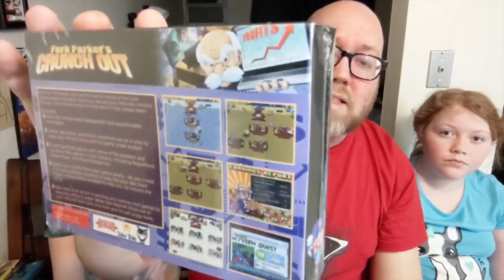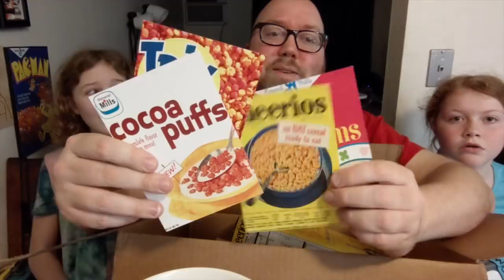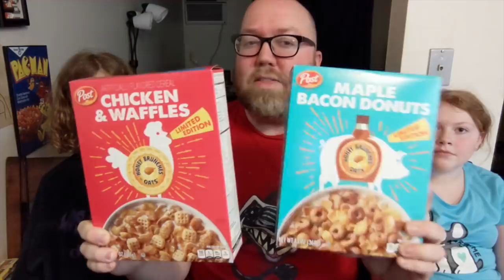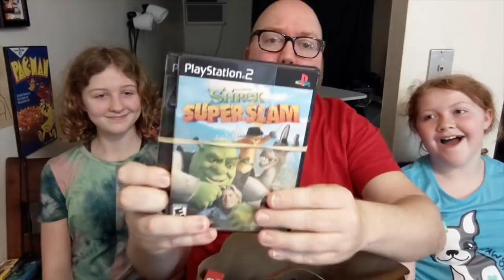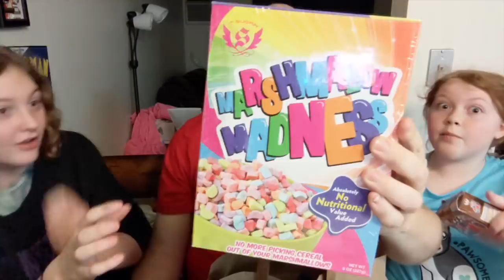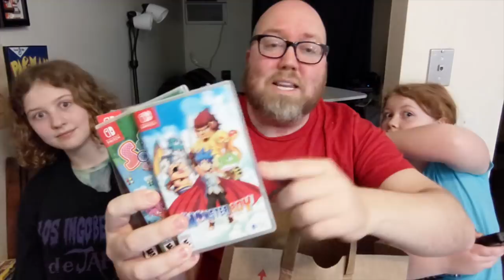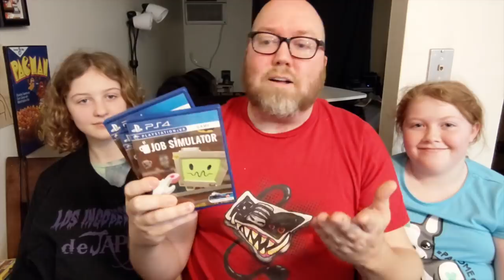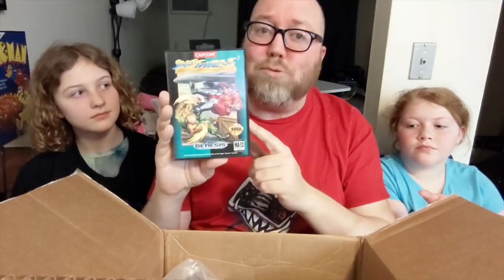SoCal Pick-Ups, Weird Cereal and More Unboxed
If you're wondering, where I got the shirt. (not my site)